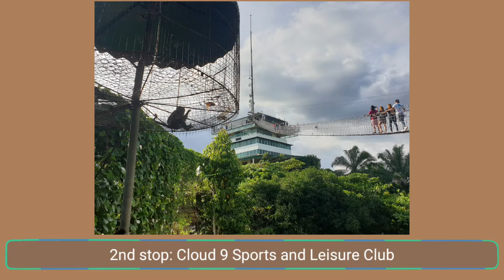QUICK ESCAPE TO ANTIPOLO: A MOTOVLOG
Hello! For the first time, I am uploading a motovlog where me and my husband went for a quick trip to Antipolo.

This was a breath of fresh air for us, a much needed getaway. A change from the usual environment in the corners of our rented apartment in the Metro. This is, by the way, the first long ride of our newly purchased motorcycle whom we call "Baby Gravis".

Hope you enjoy this video and leave some likes.

Happy viewing and keep safe everyone!

xoxo,
iampurplinkath